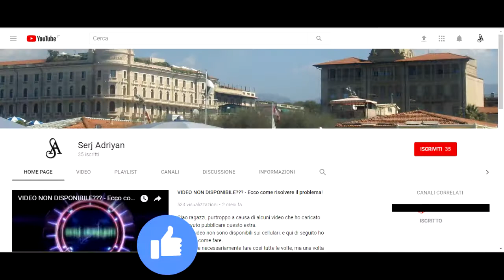Assassin's Creed II storia parte 87: Ascesa sociale (luogotenente di Savonarola 6/9) - Gameplay PS4